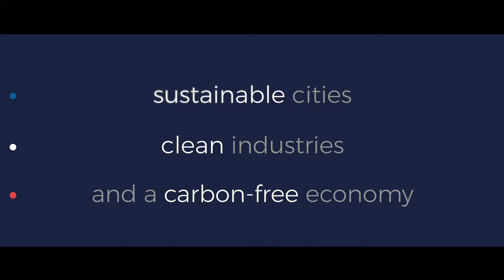Discover La French Fab, the Fabulous French industry!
La French Fab is the new face of French industry.
Creative by nature, industrial by tradition, strongly innovative, France invents the industry of tomorrow and inspires the future. Its industry stands out through strong abilities, techniques and a unique savoir-faire. La French Fab is the new inspiration for industry.

La French Fab supports a more digitized and respectful industrial era, deeply committed to designing disruptive and innovative industrial processes, always seeking to preserve an equal balance between working conditions and well-being. Passionate about energy efficiency and limiting the impact on the environment, France is at the cutting-edge of the digital transition, leading the next eco-industrial revolution, the “solutions’ revolution”.

La French Fab also aims at sharing responsible good practices and industrial savoir-faire to connect talented people for more inclusive and competitive jobs in a protected environment. Renowned for its excellence, and with a strong avant-garde spirit, French manufacturing is at the forefront of the factory of the future.

World champions, SMEs and industrial startups ...  La French Fab highlights the French industrial expertise, provides a vision to transform the industrial base, by connecting people, generations and territories, by implementing the use of disruptive solutions to answer today and tomorrow’s challenges, in France and abroad.

With La French Fab, experience industry in a new way. Together, let’s inspire a new world.